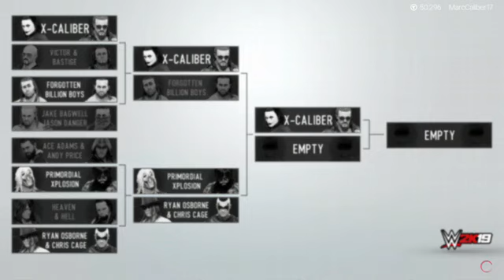WWE 2K19: Commonwealth Tag Team Tournament #2 (With Chamber Match)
The second part features the rest of the tournament along with an Elimination Chamber Match which I like to call Pyramid Prison